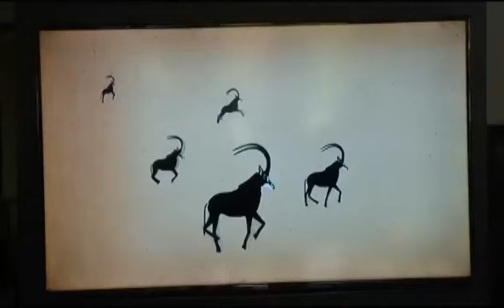FLASH | VISITA AO MUSEU DE HISTÓRIA NATURAL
O projecto "Moda Angola" visitou recentemente o Museu de História Natural e nós estivemos presentes para reportar os momentos mais altos da visita ao museu.